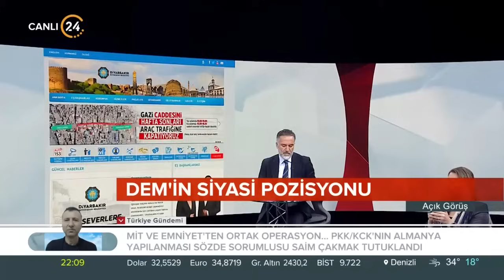Murat Çiçek ile "Açık Görüş" / Erdoğan’ın Kritik Irak Ziyareti - 24 04 2024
“Açık Görüş”te, Murat Çiçek'in sunumuyla gündemdeki sıcak gelişmeler tüm yönleriyle ve uzman yorumlarıyla ele alınıyor.

Murat Çiçek ile “Açık Görüş”te bu hafta;

Konuklarımız;

Optimar Araştırma Şirketi Başkanı Hilmi Daşdemir

Gazeteci-Yazar Ahmet Tezcan

Siyasal İletişimci Nur Tuğba Aktay

İletişimci-Yazar Ali Saydam